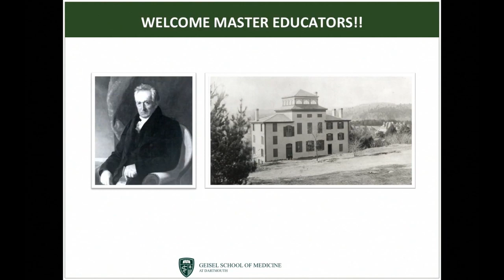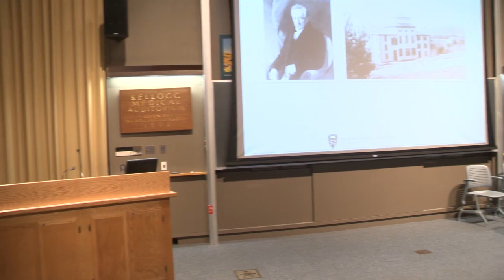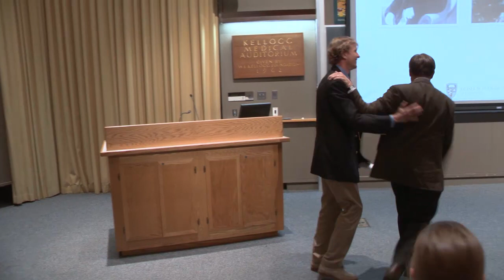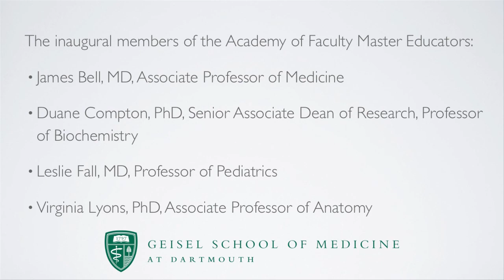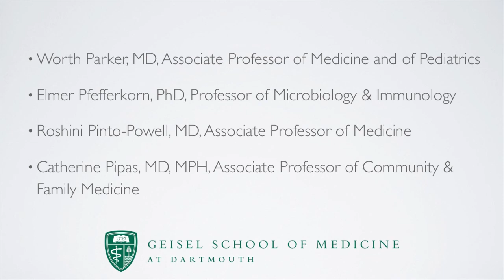Introduction of Inaugural Members of the Academy of Faculty Master Educators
On June 5, 2012, the 16 inaugural members of the Geisel School of Medicine at Dartmouth's Academy of Faculty Master Educators were introduced by their current and former students at Dean Wiley "Chip" Souba's annual State of the Medical School address.  Members of this distinguished group were nominated by their fellow faculty because of their demonstrated commitment to excellence in teaching and medical education.

The inaugural members of the Academy of Faculty Master Educators:
James Bell, MD, Associate Professor of Medicine
Duane Compton, PhD, Senior Associate Dean of Research, Professor of Biochemistry
Leslie Fall, MD, Professor of Pediatrics
Virginia Lyons, PhD, Associate Professor of Anatomy
Harold Manning, MD, Professor of Medicine, Physiology & Neurobiology, and Anesthesiology
Eugene Nattie, MD, Professor of Physiology & Neurobiology
David Nierenberg, MD, Professor of Medicine and Pharmacology & Toxicology
Joseph O'Donnell, MD, Professor of Medicine and Psychiatry
Worth Parker, MD, Associate Professor of Medicine and of Pediatrics
Elmer Pfefferkorn, PhD, Professor of Microbiology & Immunology
Roshini Pinto-Powell, MD, Associate Professor of Medicine
Catherine Pipas, MD, MPH, Associate Professor of Community & Family Medicine
Richard Rothstein, MD, Professor of Medicine and Surgery (also interim Chair of Medicine)
Ronald Taylor, PhD, Professor of Microbiology & Immunology
H. Gilbert Welch, MD, MPH, Professor of Medicine, The Dartmouth Institute, and Community & Family Medicine
Lee Witters, MD, Professor of Medicine and Biochemistry